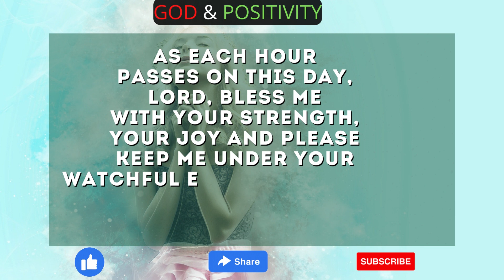PRAYER FOR TODAY | PRAY NOW FOR BLESSINGS FROM JESUS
Discover The Fastest Way To Help You Manifest Whatever You Want Into Your Reality ⬇️

Ready to meet your soulmate?

Universe wishes you to realize this today 🌈🥳

Share this message on your own circle of relatives and buddies in addition to folks who want steering from the universe 🙏🌼🦋

Credits:
Canva
Pixabay
Pexels

Related Keywords -
god message
gods message
gods message
Jesus
Jesus blessing message
lord helps
law of attraction
God says
self attraction
love yourself
motivational
faith
message of God
god
divine message
god message for me today
Christian motivation
Jesus quotes
loa
universe message
Christian motivation
god message today
god affirmation
faith quotes